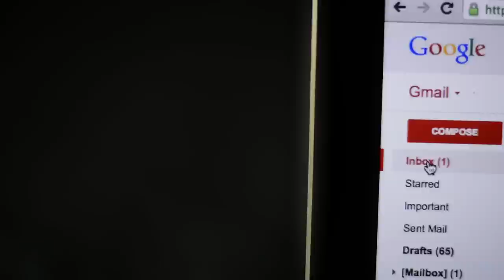Levi Parham - Never Coming Home To Me (Official Video)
Written by Levi Parham
Produced by Dohse
Mixed by Nicholas Frampton
Video by Andy Pollitt for Jeanz Media

Filmed at The Savage Garden - Nashville, TN